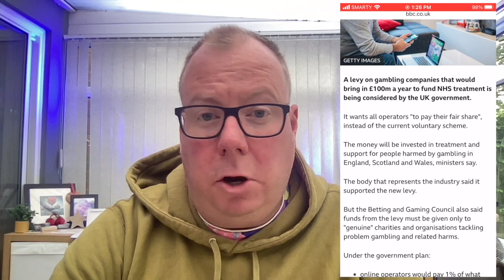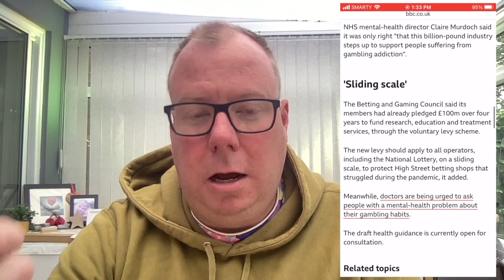£100 MILLION for Gambling Addiction Support | In The News | Stop Gambling Addiction VLOG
Surely this can only be good but there are a lot of details missing.

I make videos to share my experiences of gambling and talk about my recovery, abstinence and the challenges of quitting gambling. I also tend to ramble on about anything else that comes to mind and take great pleasure in dispelling some of the most common myths around gambling.

If you are struggling with a gambling problem then hopefully  my videos will help but I strongly recommend getting some proper help from the guys below (I'm no expert, just someone who has 'been there, done that and got the t-shirt...(no) merch link in bio'.